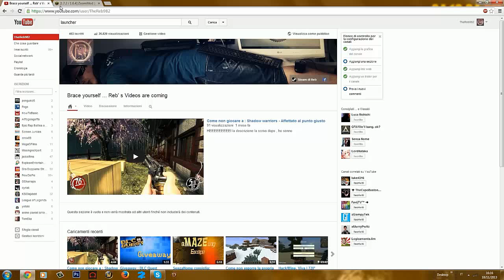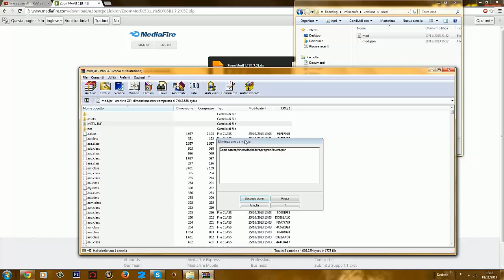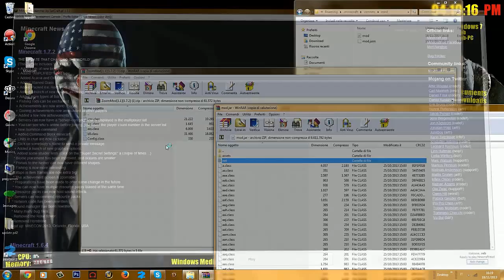Come installare la mod : zoom 1.7.2 Minecraft